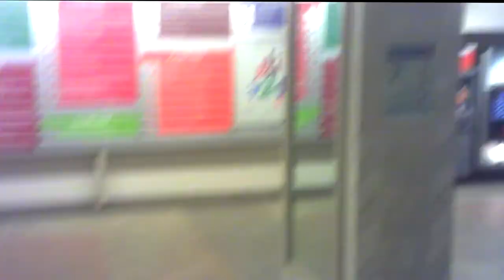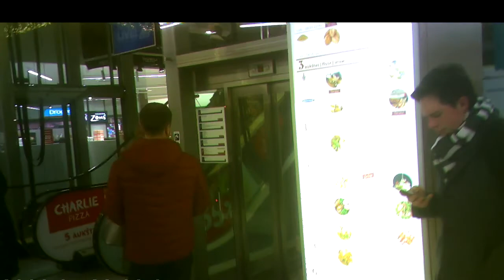Agents in Evening.Agentai vakare.Агенты вечером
Correct data of filming is Nov. 30, 2019, not Nov. 2, as I say erroneously at the beginnig.
Teisinga filmavimo data yra 2019 m. lapkr. 30, ne lapkr. 2, kaip  klaidingai kalbu pradžioje.
Правильная дата съёмки - 30 ноября 2019 г., а не 2 ноября, как я ошибочно говорю в начале.
00:00 Hand signal, signalas ranka, сигнал рукой.
02:15 Hand signal, signalas ranka, сигнал рукой.
03:19 As if not acquainted, neva nepažįsta vienas kito, якобы незнакомы.

In the video recordings of this channel, agents of the Lithuanian secret services are constantly filmed from September 2016 carrying out total covert surveillance of the population. They reveal themselves to me (Jurij Radovich) as a mean of intimidating and terrorizing me. Chiefs of the secret services choose just this covert illegal extra-judicial way of punishing me for my too independent and critical political and life attitude depriving me so of means of defence. 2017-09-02, Harassment  Reason; ://youtu.be/2L5NFXyr6dA Explanation of Sept. 11, 2016. Undercover agents commit it imperceptibly to passers-by by technical and pantomime (postures, movements, glances, etc.) means 24/7 from 2005 (for more details Jurij Radovich. Illegal Total Surveillance In Lithuania And In Some Other NATO Countries: Personal Evidence. Vilnius, 2016, 188 p.); my political biography can be found at the end of this book. Find also series Threat To Kill, Threat To Beat, Surveillance In Clinic, Surveillance&Oncology, Surveillance In Library.  In occasion, I analize also other bloggers' videos from the streets of cities of other countries, such as NATO, or Russia, find Agents In... (Kiev, Moscow, Paris, London, Tel-Aviv).

В видеозаписях этого канала с сентября 2016 года постоянно заснимаются агенты литовских секретных служб, проводящих тотальную слежку за населением. Они открываются мне (Юрию Радовичу) для запугивания и терроризирования меня. Руководители секретных служб применяют ко мне именно такое скрытое незаконное внесудебное преследование, потому что в этом случае я лишён возможности защищаться. Подробнее см. 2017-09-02, Harassment Reason. Terorizavimo priežastis (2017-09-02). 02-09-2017 Причина терроризирования, с мин. 33:27; Explanation of Sept. 11, 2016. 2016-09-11 Paaiškinimas. Пояснение 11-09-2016 г., с мин. 10:03. Секретные агенты делают это незаметно для прохожих техническими и пантомимическими (позы, движения, взгляды) средствами круглосуточно с 2005 года (подробнее см. Jurij Radovich. Illegal Total Surveillance In Lithuania And In Some Other NATO Countries: Personal Evidence. Vilnius, 2016, 188 p.) Имеются серии Угроза убийством, Угроза избиением, Наблюдение в поликлинике, Наблюдение и онкология, Наблюдение в библиотеке. При случае также анализирую видео других авторов с улиц городов других стран, - НАТО, России, см. Агенты в... (Москве, Киеве, Париже, Лондоне, Израиле).